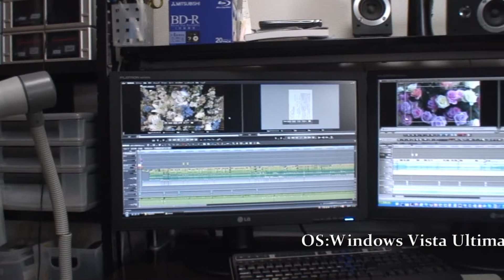ブルーレイ、標準宣言 ホームビデオ編集室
ホームビデオ編集室では編集機器を一斉更新し、大幅に能力UPを図った。
家庭用ホームビデオカメラのAVCHD規格が進む中、ブルーレイ、ハイビジョン編集を標準宣言した。